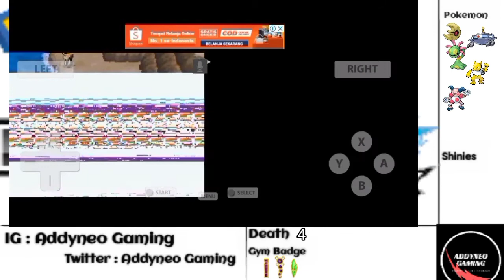Pokemon Black 2 Random Nuzlocke Indonesia #8 | Versus Colress Pertama Kali Borr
Hello!
Aku kembali...dengan episode terbaru dari series Pokemon Black 2 Random Nuzlocke!
Cerita sebelumnya:
Setelah mendapatkan gym badge ketiga kita di Castelia City dengan pertarungan yang. b aja. Kita bakal lanjut ke kota berikutnya, tapi, tiba - tiba dihadang oleh Colress!